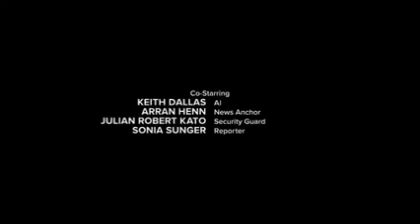Supergirl S06E20 Credits Los Angeles Crew